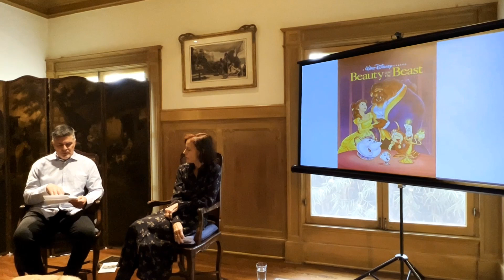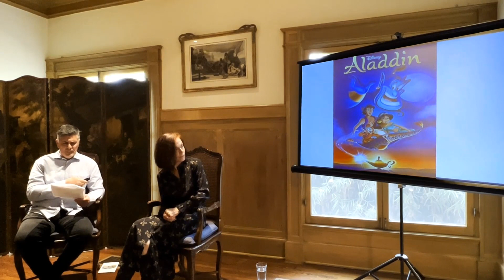WSHPHS: Interview with Linda Woolverton (Screenwriter)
Richard Battaglia (President of Windsor Square - Hancock Park Historical Society) interviews screenwriter Linda Woolverton about her film career at her Windsor Square home. Prior to the interview, Historical Society members were treated to a tour of the interior rooms of the house as well as its history.